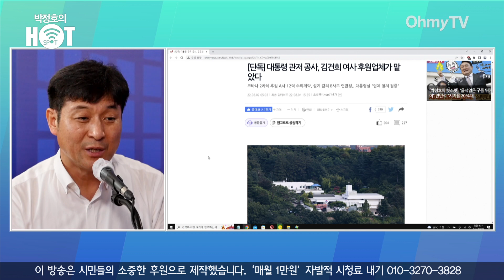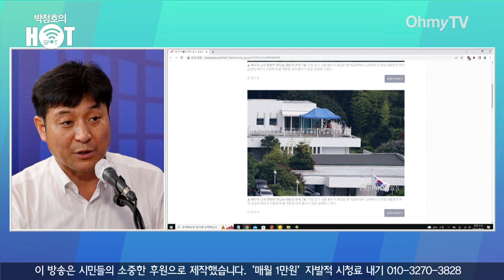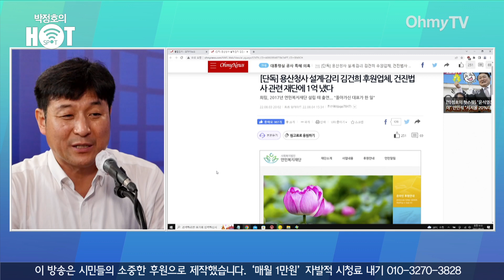[박정호의 핫스팟] "윤석열 콘크리트 지지층도 깨진다!" 최진봉의 지지율 폭락 정밀 분석 "사적 친분이 공적 영역에 들어오면 내부적 반발 심해진다"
오마이TV '박정호의 핫스팟'은 5일 오전 최진봉 성공회대 교수와 생방송 인터뷰를 진행했다.